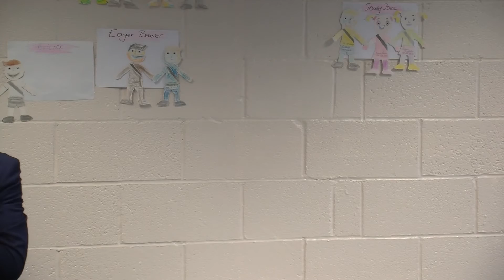O altfel de abordare - Pr Christian Sălcianu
Învățăm de la Pastorul Christian Sălcianu cum să avem o abordare asemănătoare cu cea a lui Hristos.